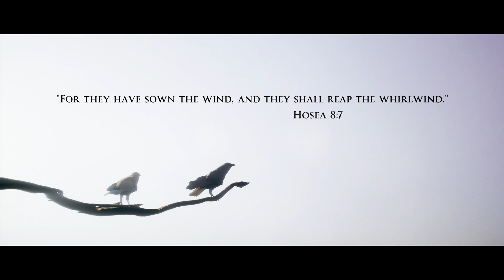The Dark Pictures: Episode 3 - 'House Of Ashes' - [Prologue: Co-Op] - (Black Guy Goes First)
The Dark Pictures: Episode 3 - 'House Of Ashes' - [Prologue: Facecam, Co-Op] - (Black Guy Goes First)

- Welcome to a brand new episodic Playthrough (More like continuing from Ep. 2 'Little Hope') Of Dark Pictures. I start Episode 3 ' House Of Ashes' At the close of Iraq War, Special Forces hunting for weapons of mass destruction unearth something far deadlier - a buried Sumerian temple containing a nest of unearthly creatures. To survive the night below, they must forge a brotherhood with their enemies from the world above. I play Co-Op with my buddy once again hoping... To finish the series with one more Episode left to end off... The season one finale.

• Episode 3 - 'House Of Ashes'

• [Prologue: Facecam, Co-Op]

• (Black Guy Goes First)

• PS5 Playthrough

• Facecam, Commentary

• (2021)